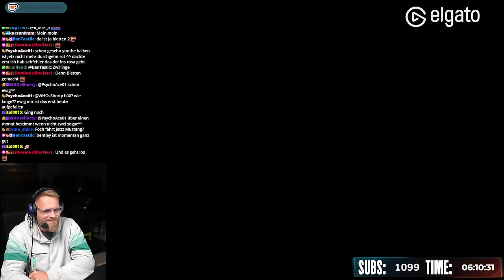Niklas hat keine gute Zukunft - Dizee reagiert auf Janski